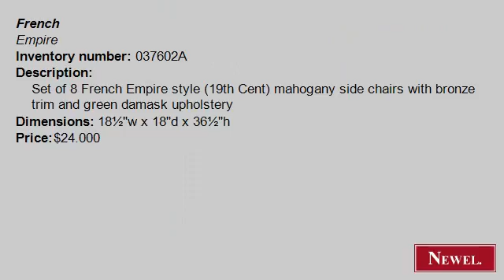Antique Set of 8 French Empire style (19th Cent) mahogany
- Newel.com: Antique Set of 8 French Empire style (19th Cent) mahogany side chairs with bronze trim and green damask upholstery (French, Empire, seating, chair/set, mahogany) (Newel Art and Antiques, New York City)